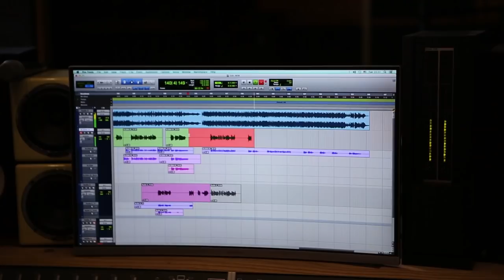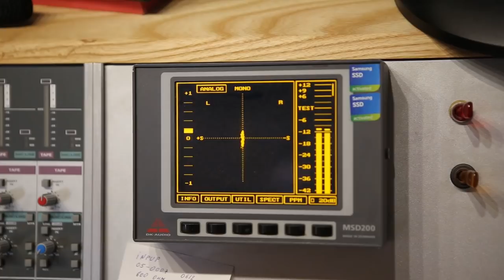Planeta Clounella - Sporty Worthy | muzica pentru copii | cantece pentru copiii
Planeta Clounella - Sporty Worthy
Piesa Sporty-Worthy este destinata pentru copii de toate virstele de la 2, 3, 4, 5, 6 ani la Petreceri si Serbari, atit pentru copii mici cit si mari.

Text si linie melodica: Doina Gherta
Orchestratie: Anatol Lupu
Video: Sergiu Gabuja

Versuri:
Sporty Worthy
I)
Hai mânuțele sus
Și clap, clap, clap.
Hai mânuțele jos
Și bang, bang, bang.

Facem sport și dansăm,
Să fim tari ne-antrenăm,
Dansul nostru
Sporty Worty!

II)
Hai pe dreptul sărim
Și top, top, top
Și pe stângul pornim
Și hop, hop, hop.

Nu stăm deloc pe loc,
Sportul e ca un joc,
Dansul nostru
Sporty Worty!

III)
Hai mânuțele-n șold,
Dreapta, pornim.
Și în stânga la fel
Și revenim.

Ne-aplecăm, ridicăm,
Nu, nu, nu, nu trișăm,
Dansul nostu
Sporty Worty!

IV)
Mâinile scuturăm
Și ding, ding, dong,
Și pe loc alergăm
Și trop, trop, trop.

Ne-nvârtim și sărim,
Și-napoi revenim,
Dansul nostu
Sporty Worty!

V)
Am ajuns la final
Și-am obosit.
Sporty Worty-i util,
Dar ne-am oprit.

Inspirăm, expirăm,
Inspirăm, expirăm.
Voi mai veți să ne jucăm?
(mini-pauză pentru Daaa)

Și din nou, copii, mai repede
x2 toată piesa, în ritm alert.

Bine ai venit pe pagina Youtube a Trupei Planetei Clounella.